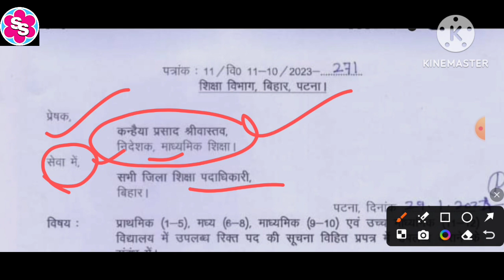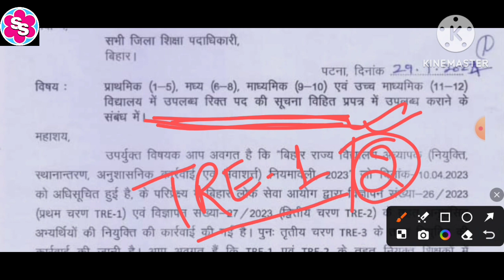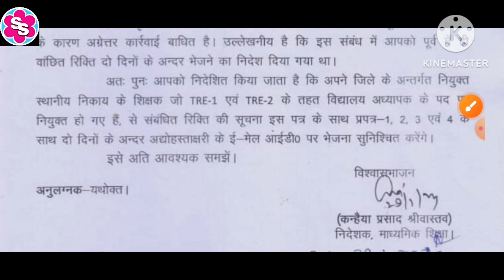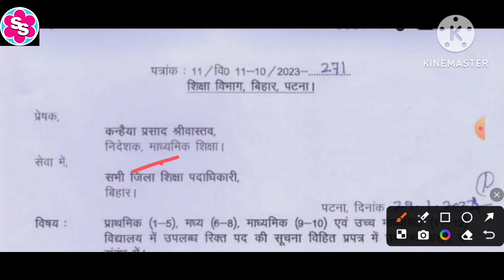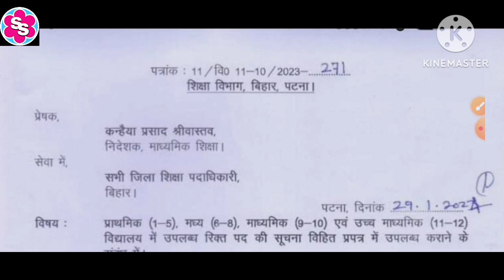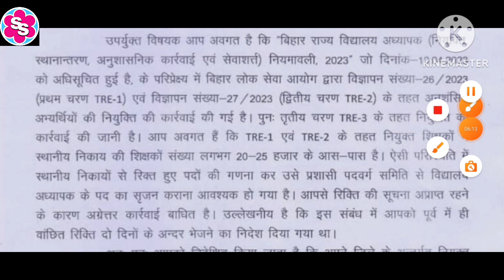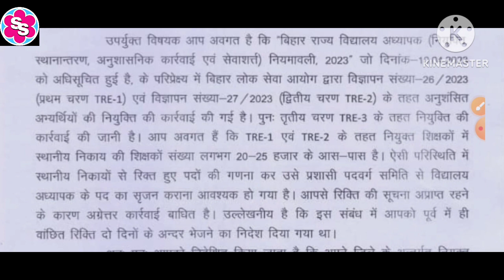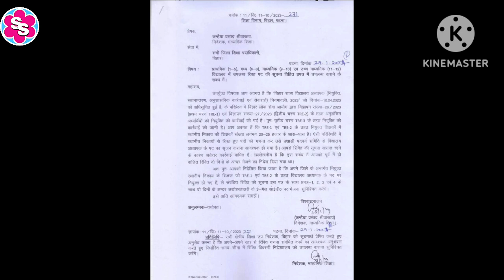Bihar TRE PHASE - 03। BIHAR TRE PHASE-3 के लिए NOTIFICATION OUT।